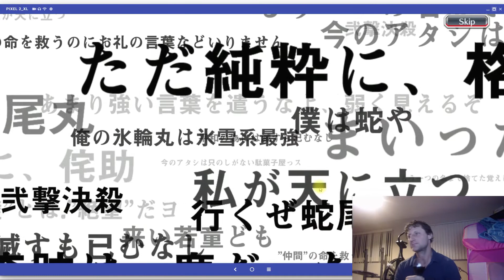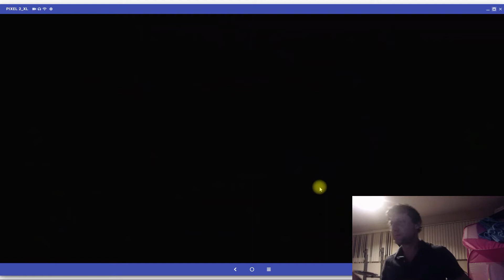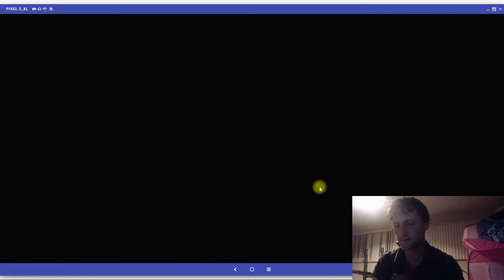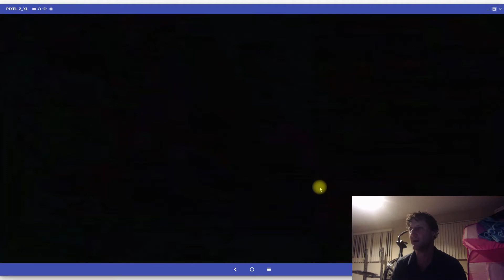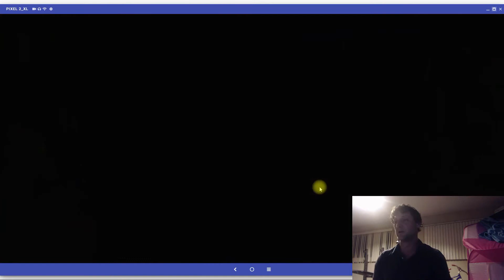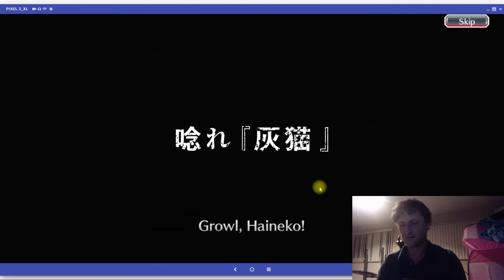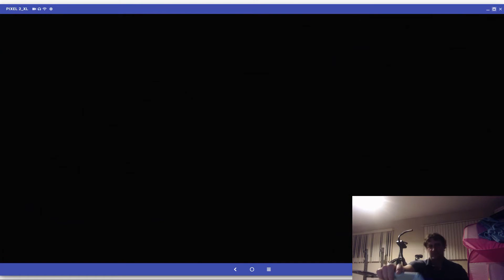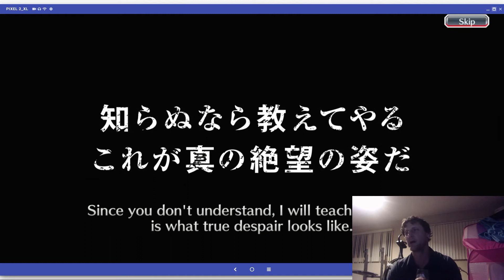5th Anniversary Banner Step-Ups Summons in Bleach Brave Souls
Off to a great start on Bleach Anniversary Banner

If You Want More of the great and glorious one and only.

Twitch Live (PHLSOLO): MWF 11 am – 1pm
                                            TTH   9pm

Who we are:
Father/Daughter having fun gaming  together. We are having fun after being laid off recently and looking for a job so this fills the void.  Staying safe by remaining low key in the world as the pandemic is not over yet.

We will return with more exciting videos on Bleach and 7DS and Cooking/Baking/Creating food videos and some other games we play together. If anyone is in the Los Angeles area hit me up and we can play together.

Post to you Later,
The Grumpy Gamer and Salty Small Fry